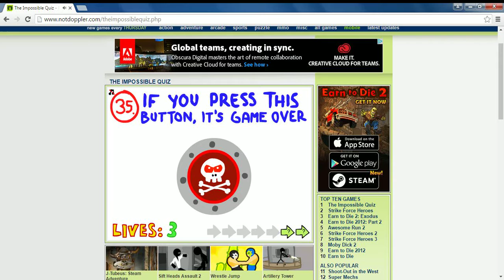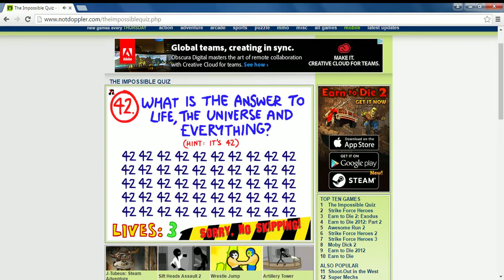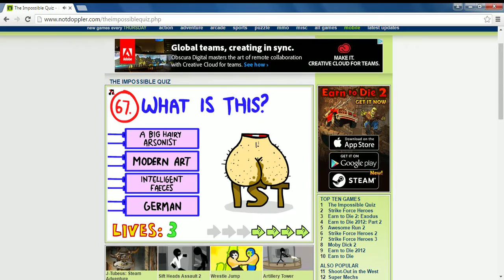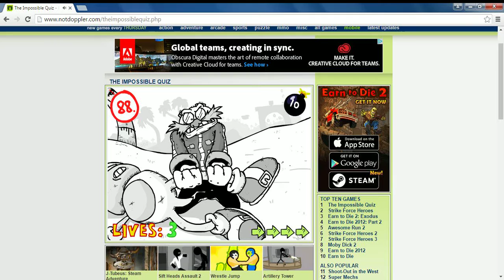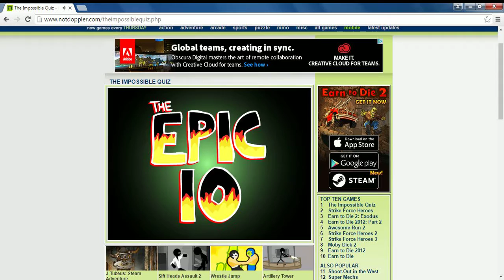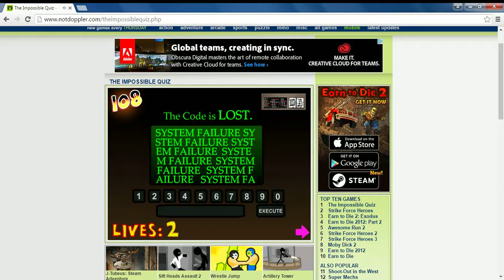this is not fair